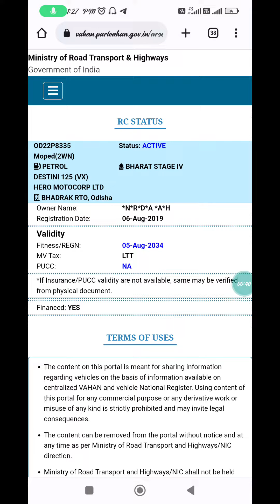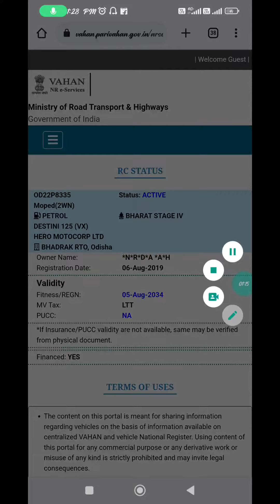gadi ka pucc kya hai | pucc certificate kese karen | gadi ka puc kese banaye | PUC Free Kese banaye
well dosto swagat hai aap logon ka hamare youtube channel technical quadri me dosto is video me aap ko bataya hun gadi puc certificate ke bare me so dosto video acha lage to like share or subscribe kardena milte hain agli video me tab tak ke liye jay hind dosto